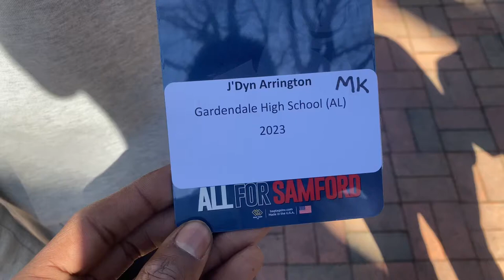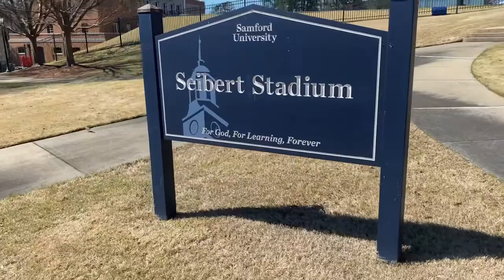J’Dyn Arrington Samford University Junior Day 2022! 3/19/2022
Recruiting, visit, Samford, college, football, process,